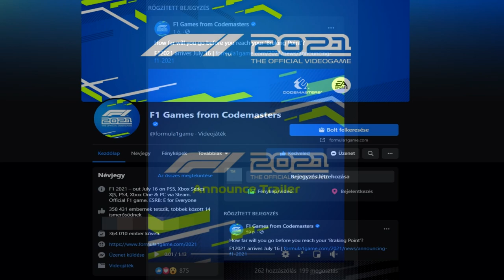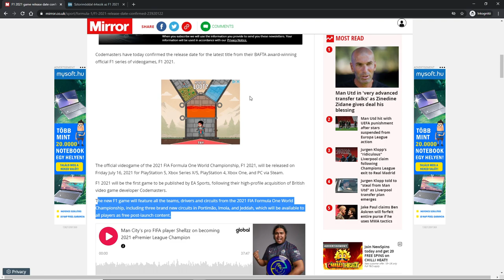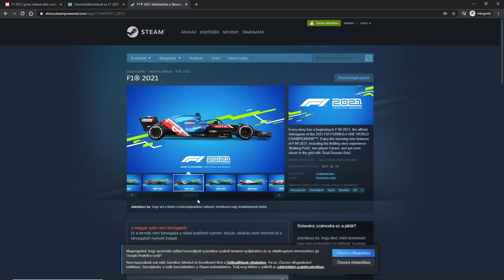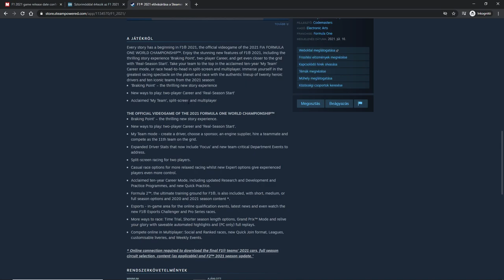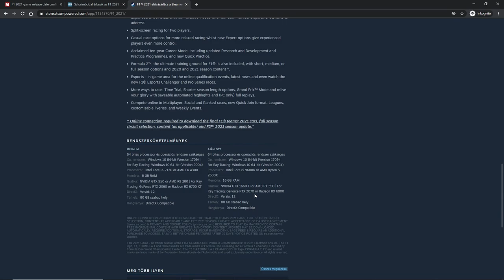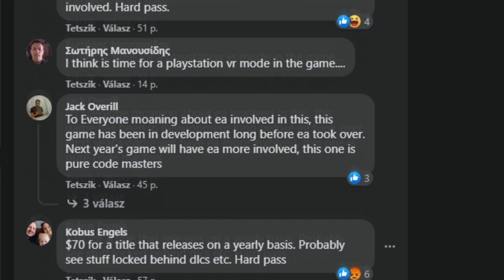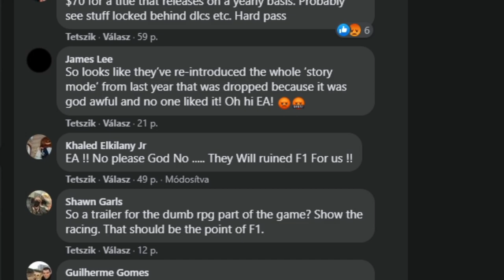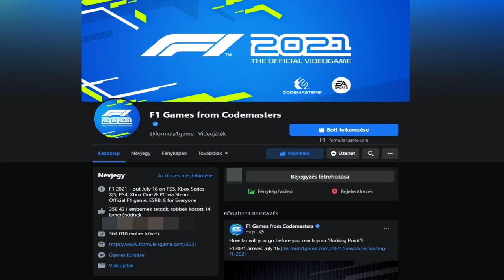REAKCIÓ AZ ELSŐ F1 2021 -as TRAILERRE! Avagy - Fordítsuk valamelyest magyarra az információkat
Április 15. -én, a késő délutáni órákban landolt az EA legújabb játékának, az F1 2021 -nek a promotáló videója, avagy az első trailer. Az ebből kinyerhető információkat próbálom értelmezni.